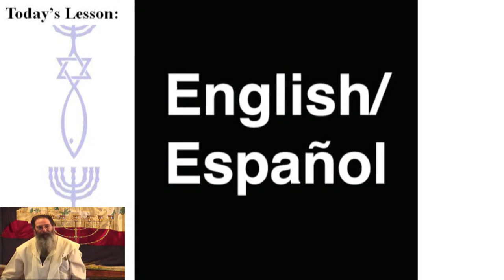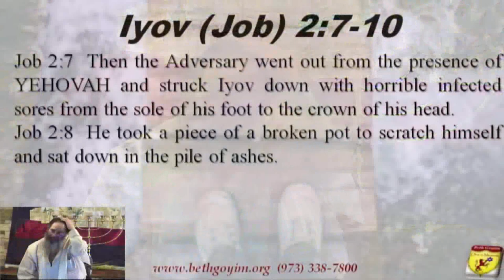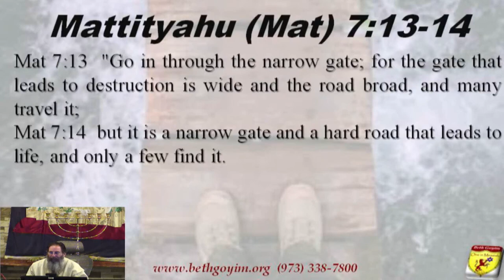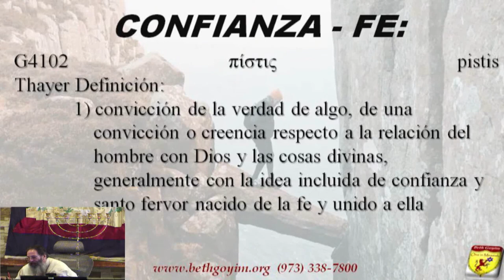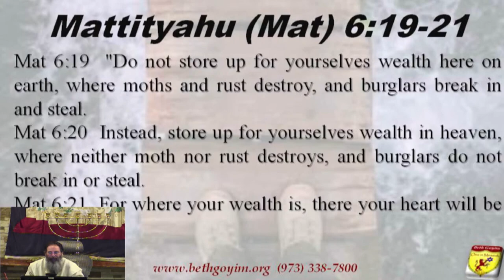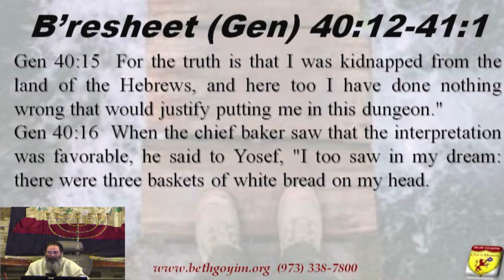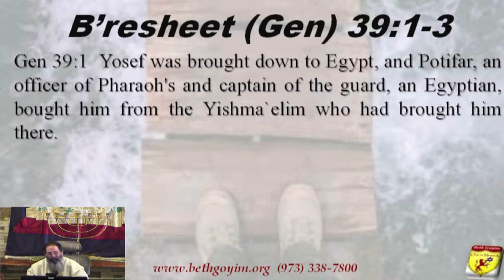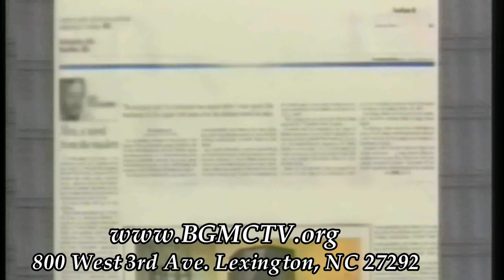BGMCTV MESSIANIC LESSON 921 WE WALK BE FAITH AND NOT BY SIGHT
BGMCTV MESSIANIC LESSON 921 We walk by faith and not by sight

SYNOPSIS: What does it mean to walk by faith and not by sight? Does that mean a blind person who believes in YESHUA can drive a car? In the book of Iyov his wife says to him, “that he should curses GOD and die.” Why was she not struck down immediately from heaven? Rav Sha’ul reminds his readers that followers of Messiah must not build their lives around things that have no eternal significance. Walking by faith means living life in light of eternal consequences. To walk by faith is to fear God more than man; to obey the Bible even when it conflicts with man’s commands; to choose righteousness over sin, no matter what the cost; to trust God in every circumstance; and to believe God rewards those who seek Him, regardless of who says otherwise. Today’s HaShabbat lesson will focus on walking by faith and not by sight.

HASHABBAT LESSON: TRUE FAITH. 2 Corinthians 5:1-10 for we live by trust, not by what we see. Iyov (Job) 2:7-10 Curse God, and die! 2 Cor 5:7. Mattiyahu (Mat) 7:13-14 hard road that leads to life. 2 Cor. 5:6-7. Romans 8:24-25 if we see what we hope for, it isn't hope. Mattiyahu (Mat) 6:19-21 store up for yourselves wealth in heaven. Romans 8:24-25. Hebrews 11:6 whoever approaches him must trust that he does exist. B’resheet (Gen) 40:12-41:1 walk by faith no matter what. B’resheet (Gen) 37:2-4 Isra'el loved Yosef the most of all his children. B’resheet (Gen) 37:14-20 they had already plotted to kill him. B’resheet (Gen) 37:23-24 no warning. B’resheet (Gen) 37:27-28 could you walk by faith through this? B’resheet (Gen) 39:1-3 becomes a slave, but keeps walking by faith. B’resheet 39:7-9 walk by faith don’t sin against ELOHIM. B’resheet (Gen) 39:12-15 she lies about him. B’resheet (Gen) 40:14 remember me. B’resheet (Gen) 41:46 how old was he when he got robe?

on Tuesday @ 7:30 PM ET for The City Gate Messianic Bible Study. Wednesday 7:30 PM ET for The Sledgehammer Show. Shabbat (Sat) 11AM ET for a live Shabbat Service.

If you don’t see us on youtube go to our other channel on Rumble